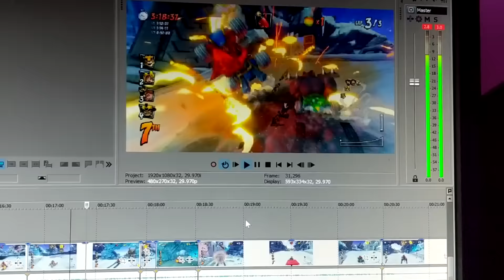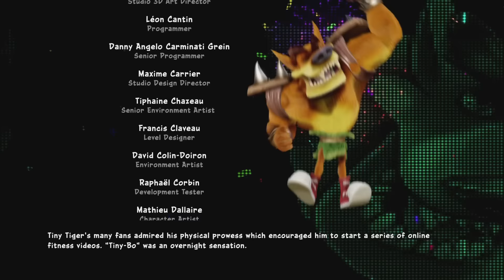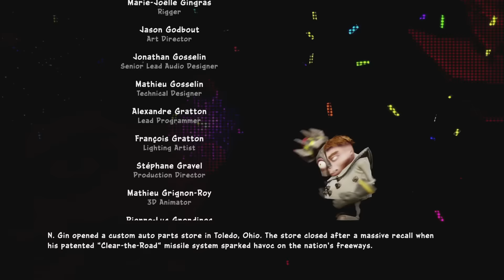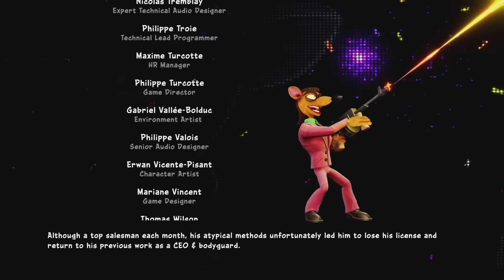Oney Plays Crash Team Racing (CTR) Nitro-Fueled (Complete Series)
Oney Plays Crash Team Racing (CTR Remaster) Nitro-Fueled for PlayStation 4 (PS4)